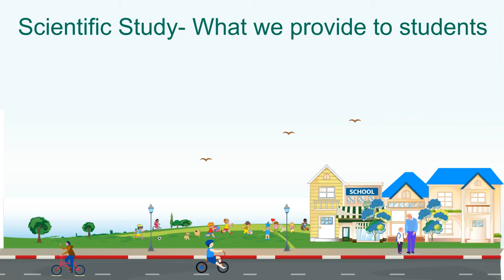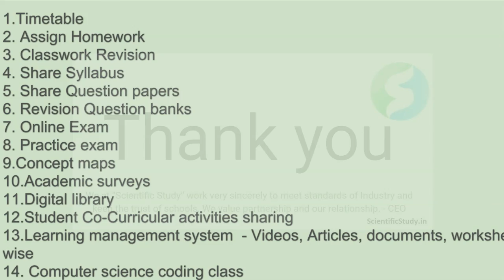What we provide to parents?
Buying Guide of a school management software-

scientific Study
Best School management Software